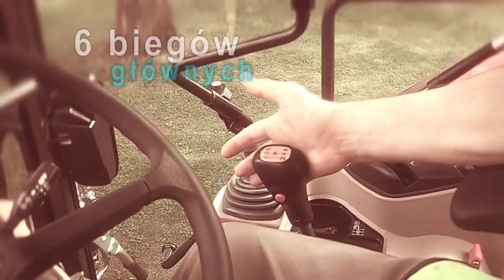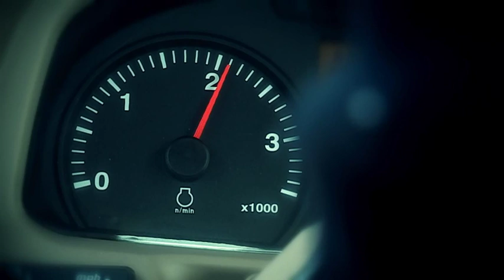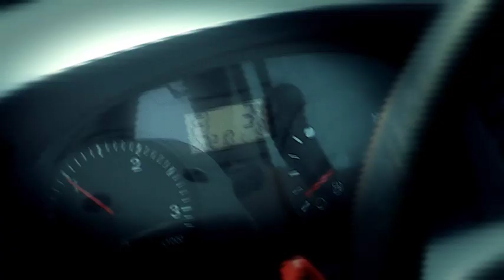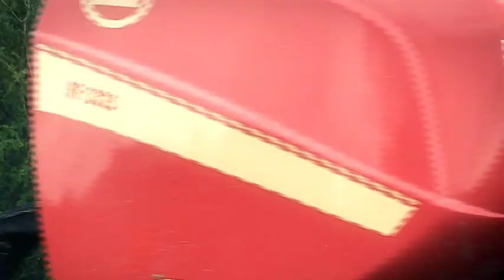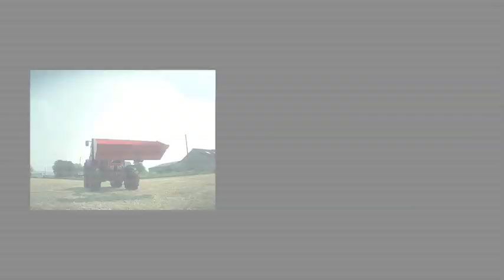Ciągniki rolnicze Kubota serii MGX i M60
Film prezentuje najnowsze ciągniki rolnicze Kubota serii M60 i MGX. W ofercie znajdziemy modele takie jak M8560 M9960 M110GX i M135GX. Zobacz!

Wieloletnie doświadczenia marki Kubota w produkcji innowacyjnych i zaawansowanych japońskich traktorów pozwoliło stworzyć nowe serie modeli. Należą do nich MGX oraz M60.
Ciągniki Kubota M8560, M9960, M110GX i M135GX oferują moc od 86,7 do 140,4 KM, nowoczesne rozwiązania techniczne tj. system Common Rail oraz bogate wyposażenie standardowe. Te niezawodne maszyny rolnicze bez problemu sprostają wszelkim zadaniom, jakie czekają na nie w gospodarstwie.

Zapraszamy do dilerów marki Kubota w całej Polsce, gdzie już teraz można wypróbować te doskonałe, japońskie maszyny.